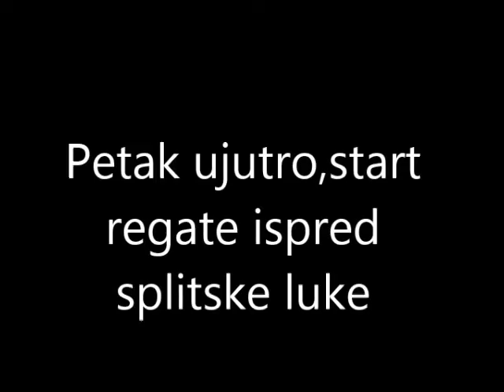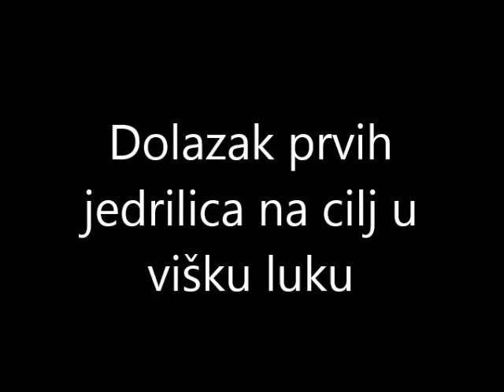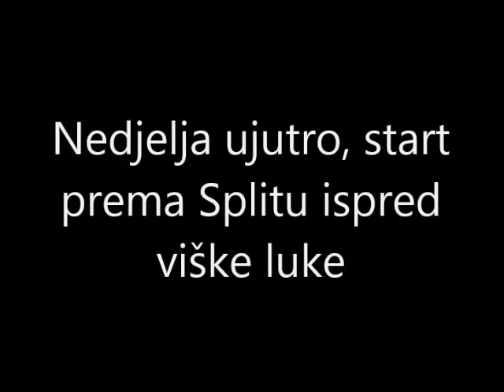viška regata 2,listopad 2013